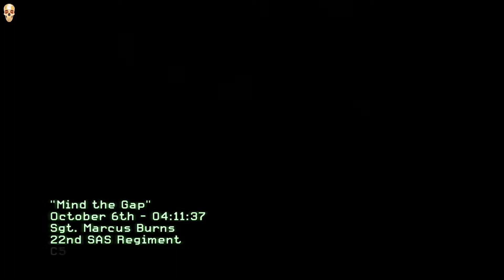Call of Duty: Modern Warfare 3 (HD+), Some London missions, #005/#015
PART #005: Now we are even more international. Welcome to the UK, I hope you have packed the machine gun?
Call of Duty: Modern Warfare 3 is a First-person shooter game, developed by Infinity Ward/Treyarch Invention and published by Activision Publishing in 2011 for four different gaming platforms. This is a playthrough of the PC digital download product (Steam) recorded on Windows 8 Professional (64 bit). Every Call of Duty game is based on war. This part of the series is based on a fictive war Russia against U.S. and allied forces. In game one takes different roles of individual fighters, so you have to play with different identities at diverse locations like New York or Hamburg (Germany). The gameplay is located in the fictional present time and you are fighting with modern ballistic weapons. If you played the predecessor of CoD:MW3 then you will have no problems to feel at home. Home in war.
Played on an Asrock 970 Extreme3 motherboard, AMD Phenom II X4 955 processor, 16 GB RAM, Palit Nvidia GTX 560Ti (448 shaders) graphics card, Microsoft Windows 8 Professional (64 bit) operating system, Logitech K750 Wireless Solar keyboard, Cherry JM-01 laser mouse.